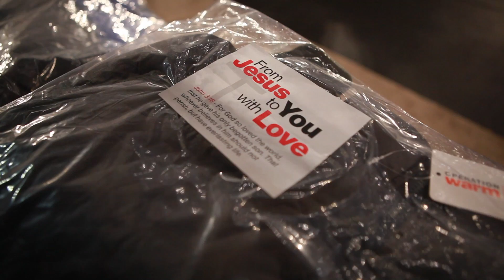Reach Gospel Radio Friend Raiser!Join Us November 10th, 11th & 12th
Reach Gospel Radio Friend Raiser!
Join Us November 10th, 11th & 12th